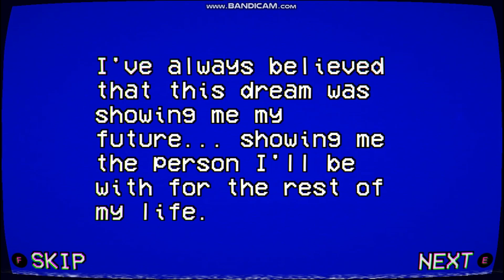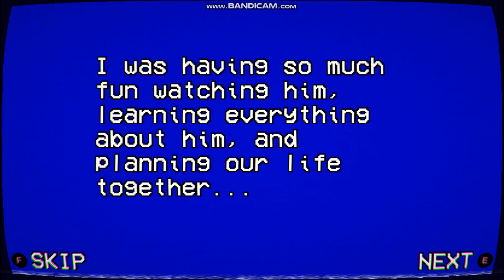Yandere Simulator 1980's Mode Intro